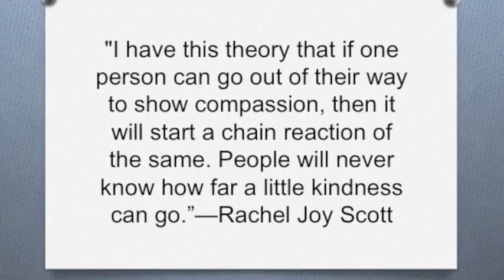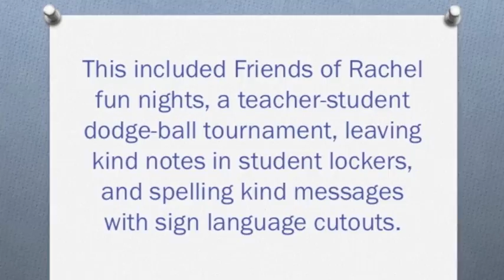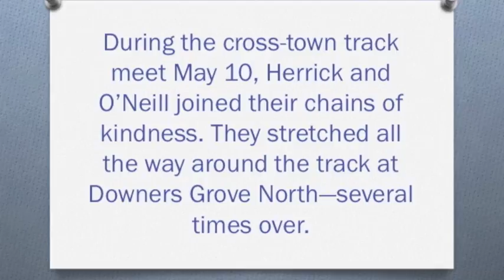Rachel's Challenge video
Rachel's Challenge, founded in memory of Columbine victim Rachel Joy Scott, has reached more than 18 million people nationwide. District 58's two middle schools, Herrick and O'Neill, both started Friends of Rachel clubs last year. The initiative kicked off with all-school assemblies, and leadership training for the core Friends of Rachel leadership teams. Throughout the 2012-13 school year, the Friends of Rachel clubs participated in a variety of activities designed to foster a positive school environment. Students also created paper chains, each link of which represented an act of kindness a student performed or witnessed. During the cross-town track meet May 10, Herrick and O'Neill joined their chains of kindness. They stretched all the way around the track at Downers Grove North--several times over. This video features photos and footage from the opening workshop, as well as the chain-joining event!